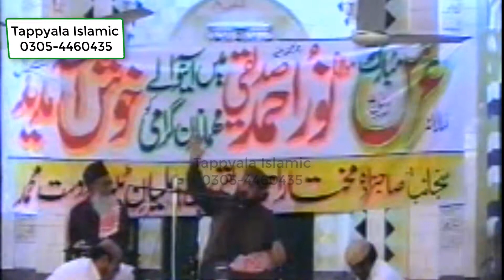Huzur ﷺ Ke Hathon Aur Nazar Ke Moajzat 2022 | Allama Munawar Hussain Usmani | Tappyala Islamic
Title : Huzur ﷺ Ke Hathon Aur Nazar Ke Moajzat 2022
Artist : Allama Munawar Hussain Usmani
This video recorded by Tappyala Islamic : 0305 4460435
Tappyala Islamic
Orignal Recorded and uploaded by Tappyala Islamic
Audio - Video: Tappyala Islamic
facebook page tappyala islamic